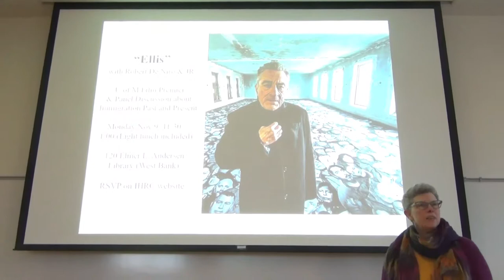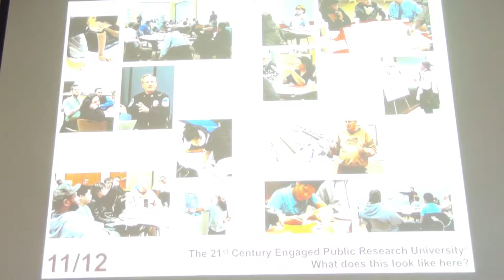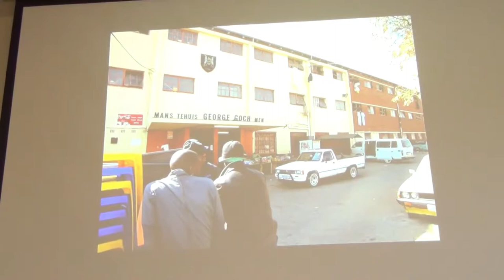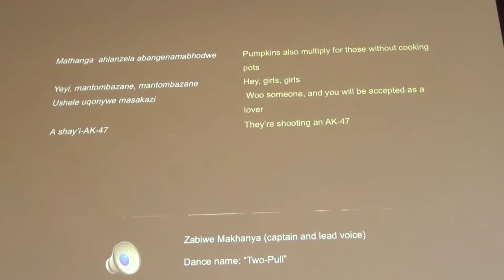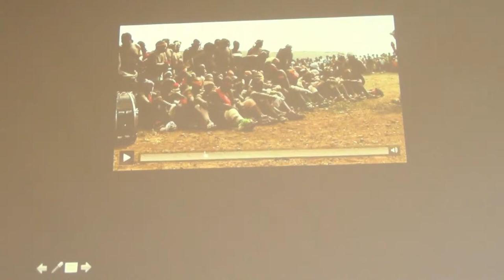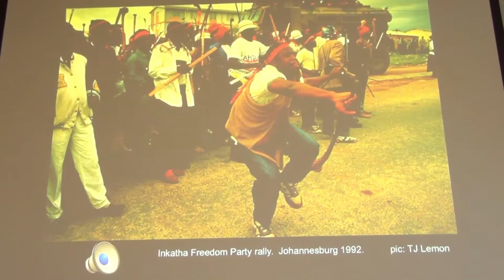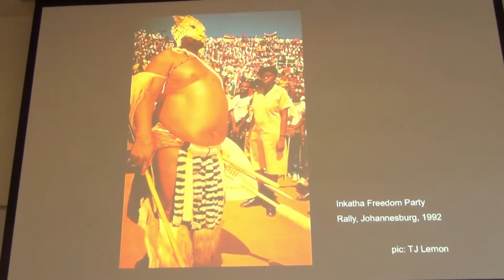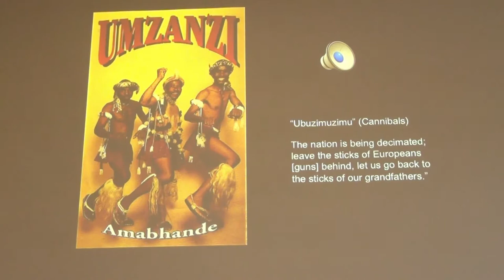IAS Thursday: Louise Meintjes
What happens when artists refute music as a political act yet by force of circumstance are embroiled in political violence, when masculine bravado that produces eloquent art at once can fuel conflict? These questions collide in South Africa today, where performing and recording Zulu music challenges our understanding of the organization of the sensory world.

Louise Meintjes is Associate Professor of Cultural Anthropology and Music at Duke University. A highly respected scholar of South African music, and especially the work of Zulu musicians, her first book Sound of Africa! Making Music Zulu in a South African Studio (Duke Press, 2003) is an urban ethnography of a recording studio in Johannesburg in the early 1990s. Her article “Shoot the Sergeant, Shatter the Mountain: The Production of Masculinity in Zulu Ngoma Song and Dance in post-Apartheid South Africa” recieved the 2005 Jaap Kunst Prize for most significant article in ethnomusicology. She completed her Ph.D. at the University of Texas, Austin.